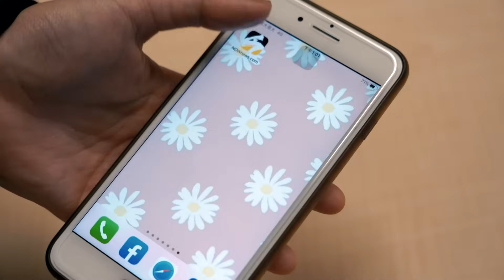《鄉民大學問EP.12》2分鐘搶先看｜柯侯破局變柯韓配？！柯文哲移情韓國瑜 藍白合變三角戀！｜NOWnews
兄妹同台激出這火花🔥！
柯美蘭最屬意這組合！
葉元之：柯韓配也可以！？
許甫：柯韓配關鍵的鑰匙是「這黨」！
✨更多精彩畫面就在今天晚上7點 NOWnews YouTube✨